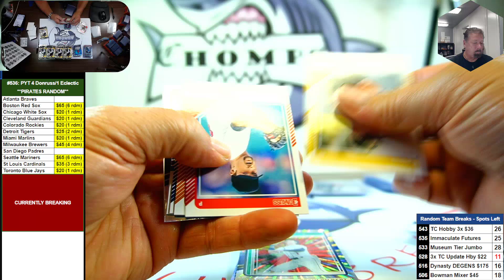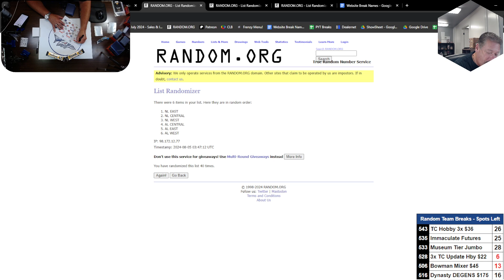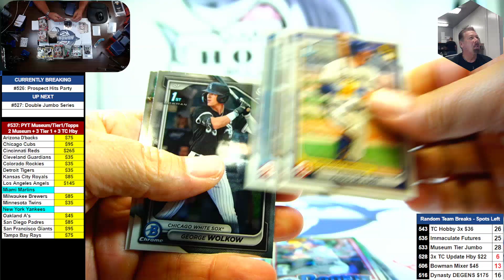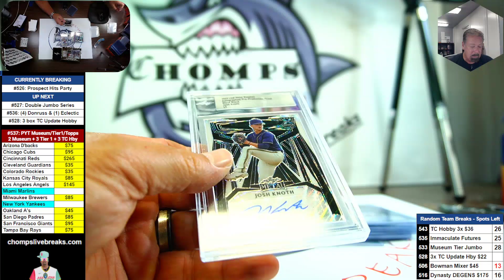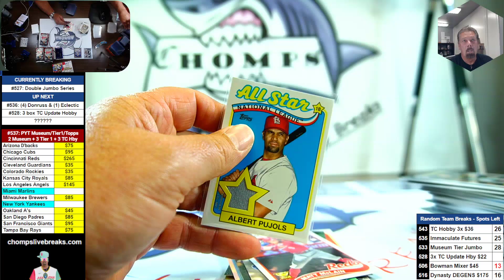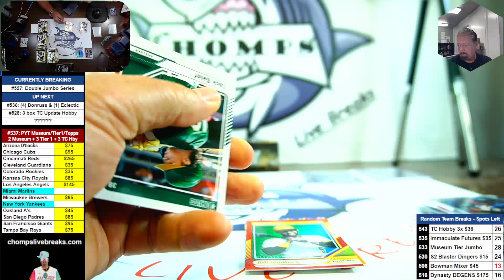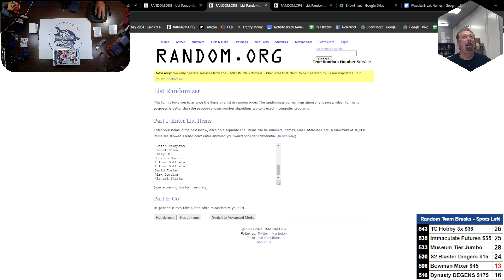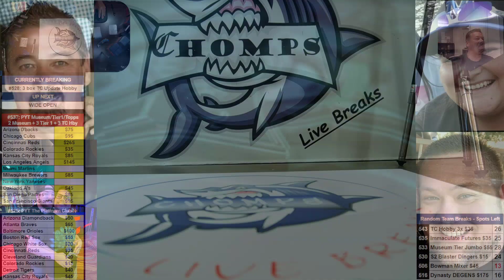08/05/2024 ~ Overtime with Diamond Dave!